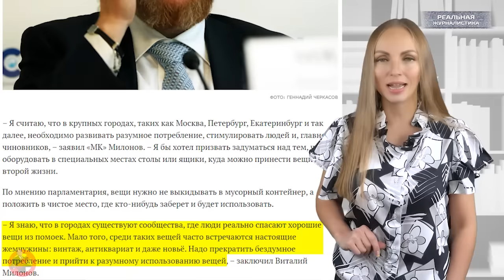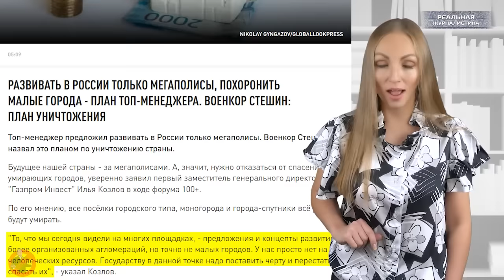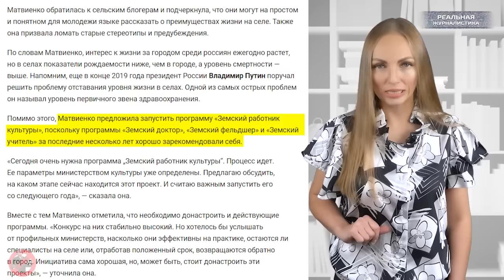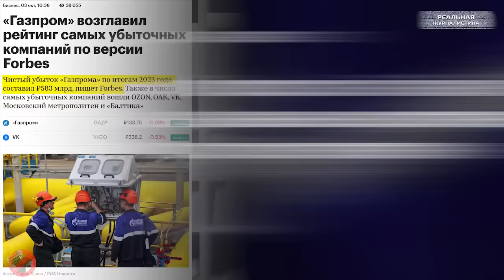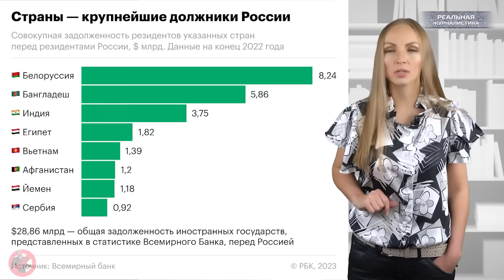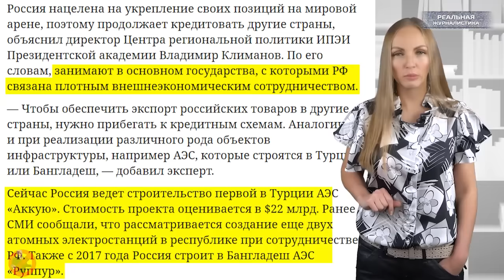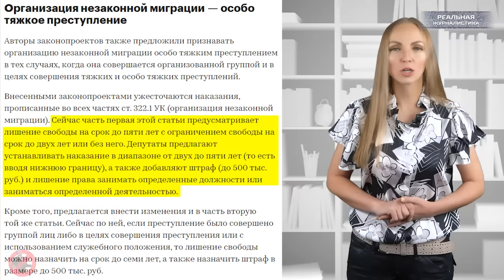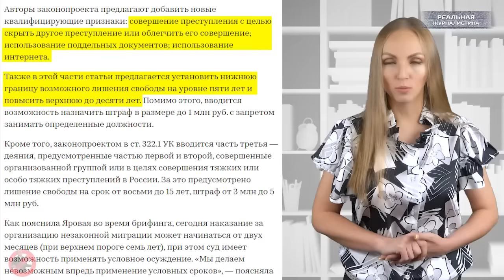ДЕНЬ РОЖДЕНИЯ ЦАРЯ: подарки для россиян. Доллар по 100, Газпром эээ.. И миллиарды рублей Соловьеву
Власти впервые начали финансировать из госбюджета канал «Соловьев Live» и «Ридовку». Канал Соловьева получит более 4 млрд руб., при этом траты на ВГТРК сокращаются Правительство внесло в Госдуму проект бюджета на 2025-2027 годы. В статьях расходов на пропаганду появились изменения, заметил «МО» Госфинансирование впервые получит телеканал «Соловьев Live». В 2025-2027 году его юрлицу ООО «Телекомпания Штриход» будет выделено из бюджета 4,5 млрд рублей. Как сообщал «МО», учредитель телеканала Соловьева и без того финансируется за счет граждан. В 2023 году он получил от московского ТВЦ более 600 млн рублей за различные телепроекты. При этом, рейтинг «Соловьев Live» составляет 0,0%. Траты на ВГТРК, напротив, сокращаются. С 2025 по 2027 на содержание государственного медиахолдинга будет выделено более 51 млрд рублей. С 2022 по 2024 он получил из бюджета более 70 млрд.